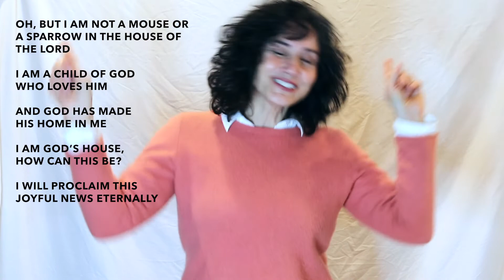The Creek: Lesson 15 - Psalm 84